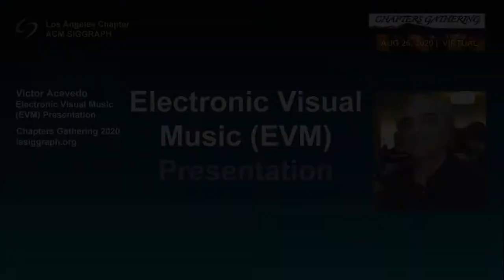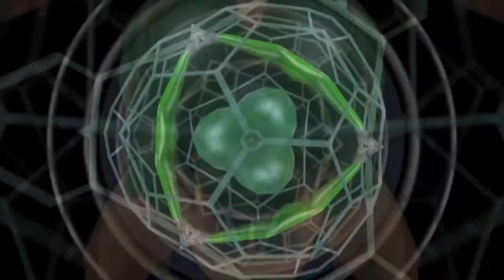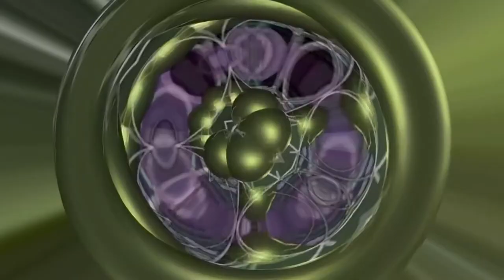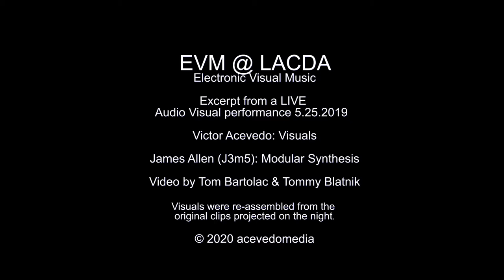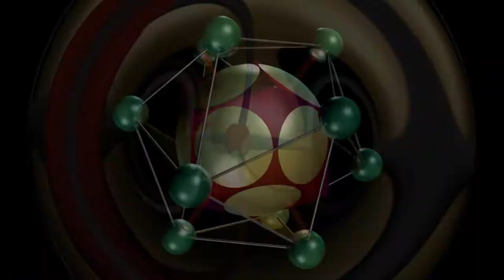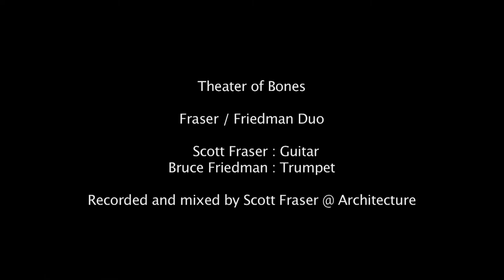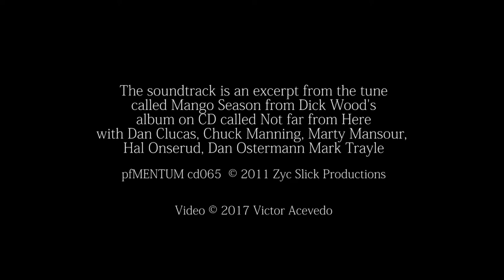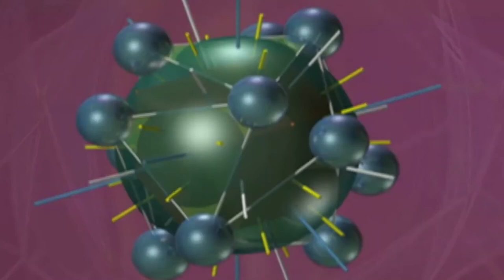Electronic Visual Music (EVM) with Victor Acevedo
Victor's bio excerpt.
Victor Acevedo is an artist known for his digital work involving printmaking and photography. However, since 2007 his primary focus has been on video and producing visual music works. In parallel to the time-based work, he selects still-images from the videos and makes them available in signed limited edition prints.

Acevedo is considered a desktop computer art pioneer, as he was an early adopter of pre-Windows personal computers (IBM PC) to create fine art in the early 1980s. He now works primarily on the Apple OS platform. In 2012 Acevedo began using the software called VDMX to integrate real-time video workflows into his audio-visual (AV) studio practice. In 2013, Acevedo coined the acronym EVM to refer to the genre called Electronic Visual Music.

He attended Art Center College of Design (Pasadena) majoring in Fine Art (1979-82) and later went on to teach at the School of Visual Arts in New York, in the BFA and MFA computer art departments (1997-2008.)